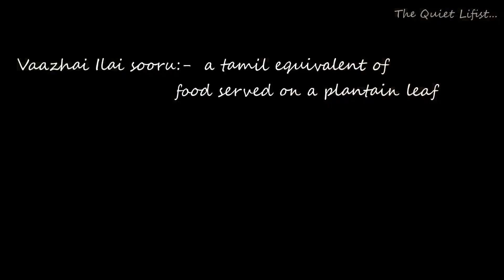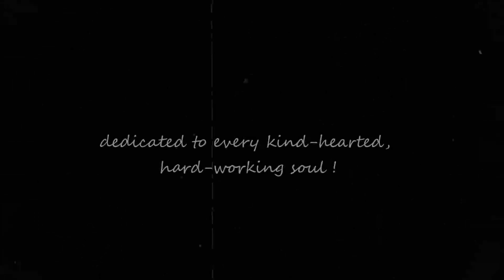How to cook Paneer | Rocket Stove - Traditional Cooking with Banana Leaf | Silent cooking ASMR India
Note to my Dear Quiet Lifists,

Have you ever wondered about having a roasted paneer with very less oil. I recently tried this recipe at my backyard (set up a rocket adupu) and guess what?! it turned out really yummy.
Some reasons to try out this recipe:
a) banana leaf has phyto-nutrients that gets infused iinto the food while cooking and this has been an age old way serving food in Tamil culture
b) less oil recipe cum yummy recipe that replaces your craving for fast food
c) cooking can be a meditation (I don't meditate otherwise :P) and you get to treat yourself with some good, home-made food :)

Camera: One plus 6 mobile phone